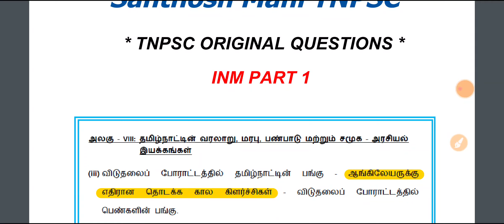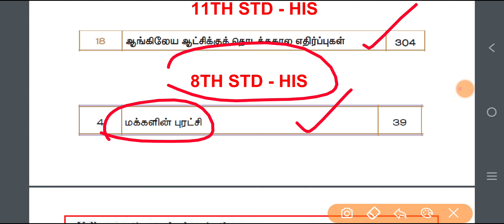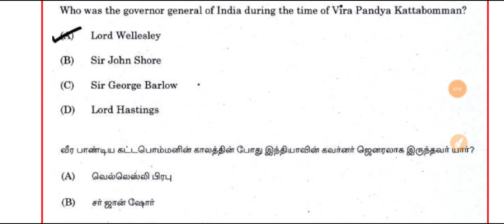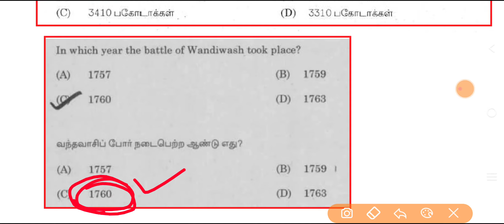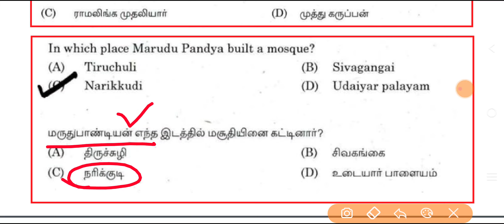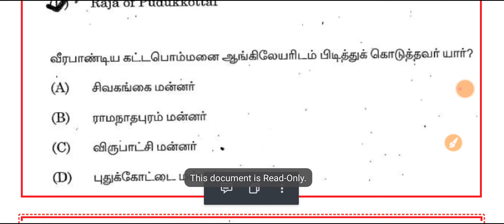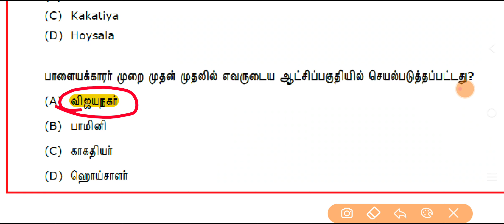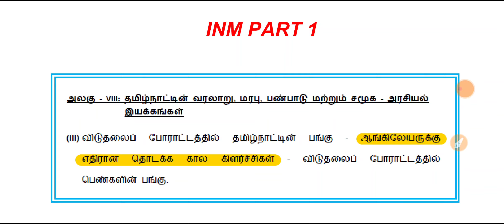🏆Unit 8 Tamilnadu Revolt🌻 2012-21 All TNPSC Questions official Group 2,4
📌📌For Updates📌📌

Or